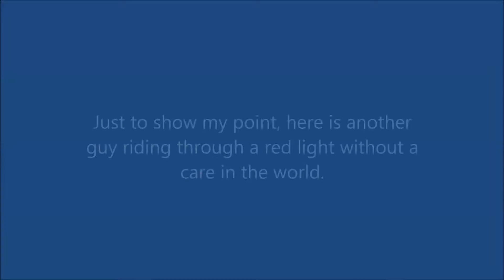Red Light Jumping Idiots on Bicycles 01/08/13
I recently discovered that my landlord had been flattened by a pedestrian walking out into his path (he was cycling legally), and his injuries had him in hospital for 4 weeks, and the recovery has cost him £12,000. So although rare, cyclist / pedestrian collisions do occur, so why risk it?

Wait for the green - but look before you move.